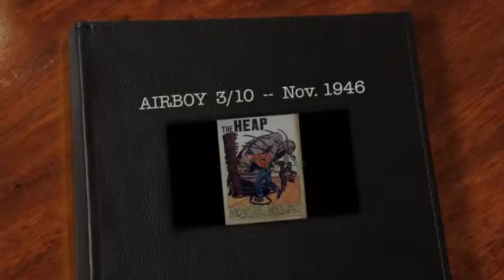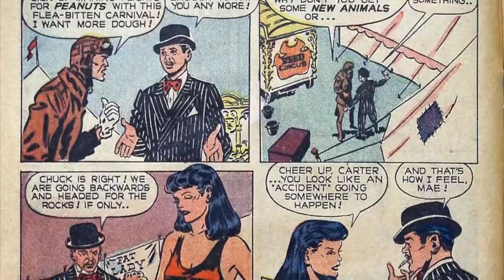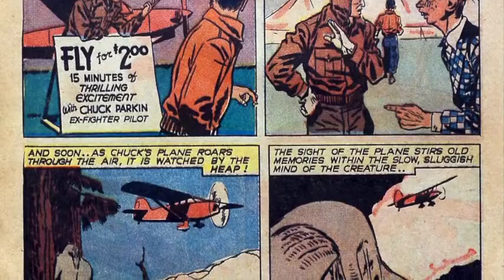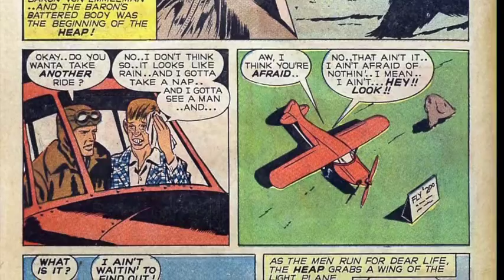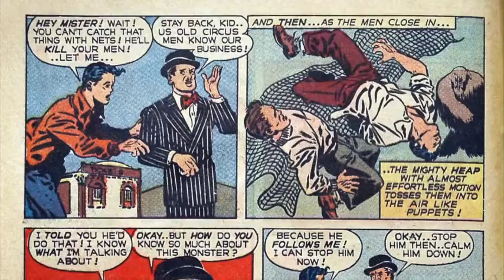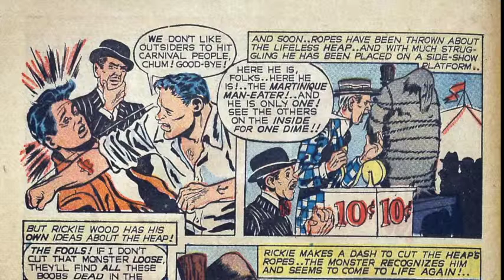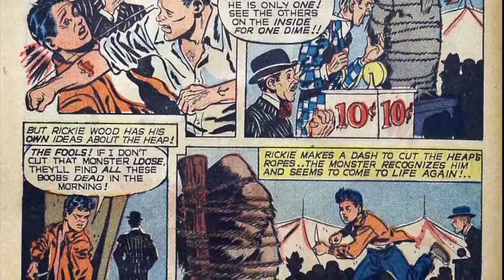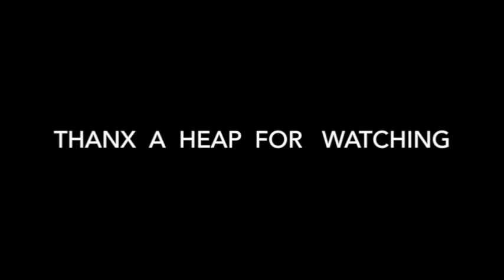The Heap -- Nov. 1946